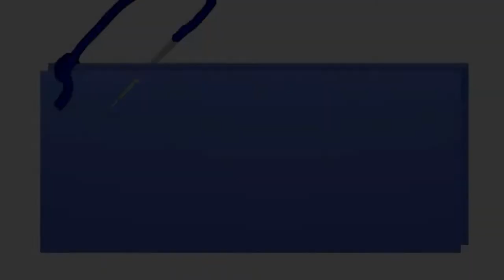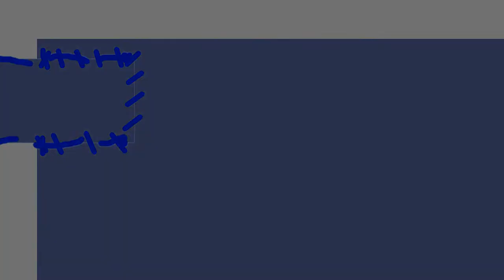How to make a fully functional Quiver using old torn apart pants.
Advanced Native American Archery / Military Archery.
Avanzado Nativo Americano Tiro Con Arco / Militar Tiro Con Arco.

English:
In this tutorial I am using the same pants that I tore apart in a previous video while making some high aerial kicks. Tearing apart pants has become my specialty as it has been seen in many of my videos already. Learn how to cut and sew together a fully functional quiver for your arrows. It's way of using is the same as my leather Native American one. Although leather can never be replaced with simple cloth, it is still more than enough to do your job with it. More tutorials will come where I show how to make a complete leather quiver like mine. This quiver is already sold to a friend.

Español :
En este tutorial estoy usando los mismos pantalones que destrocé en un video anterior mientras hacía algunas patadas aéreas altas. Desgarrar pantalones se ha convertido en mi especialidad como se ha visto en muchos de mis videos ya. Aprende a cortar y coser un temblor de fletcha completamente funcional. La forma de usarlo es la misma que mi cuero Nativo Americano temblor de fletcha. Aunque el cuero nunca puede ser reemplazado con un paño simple, todavía es más que suficiente para hacer su trabajo con él. Más tutoriales vendrán donde muestro cómo hacer un temblor de cuero completo como el mío. Este temblor ya se vende a un amigo.

Video editing, recording, narration, performance, music, animation, by :
-Panagiotis Saltzis Kavalieratos.